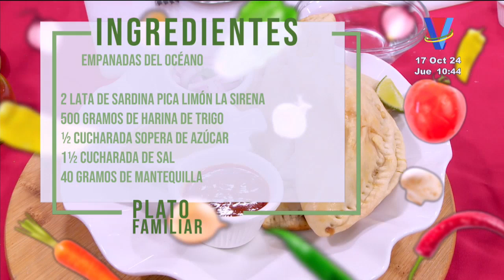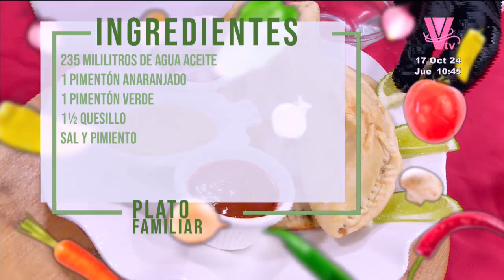Plato Familiar: Prepara unas deliciosas empanadas del océano